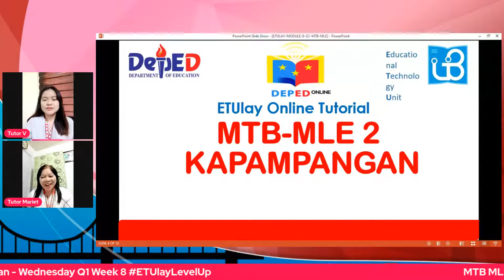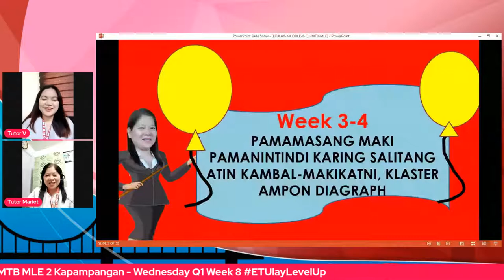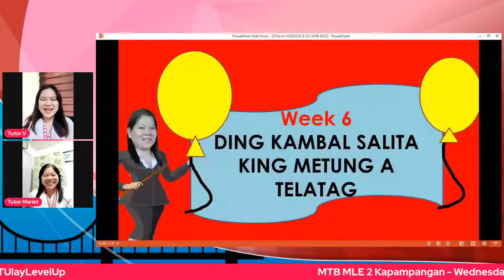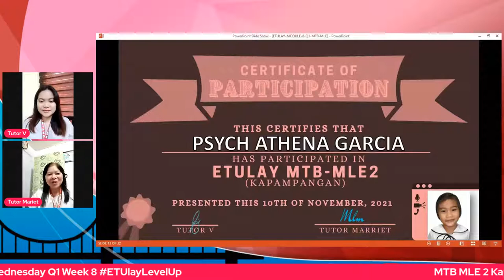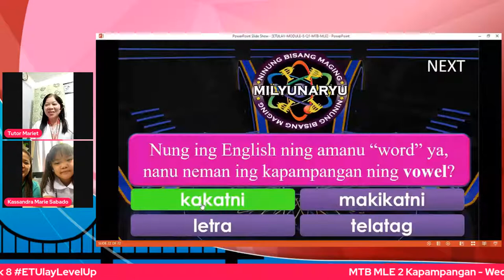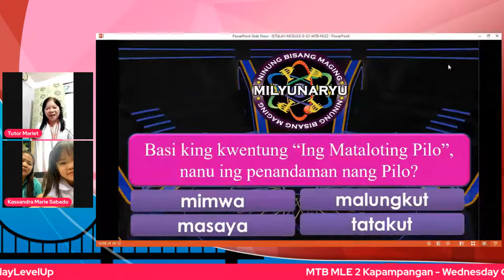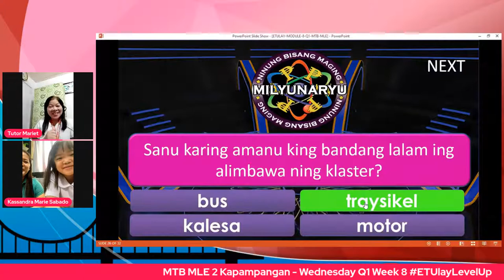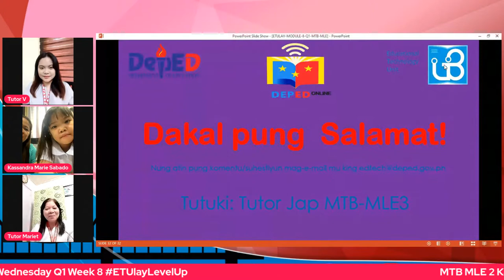MTB MLE 2 Kapampangan - Wednesday Q1 Week 8